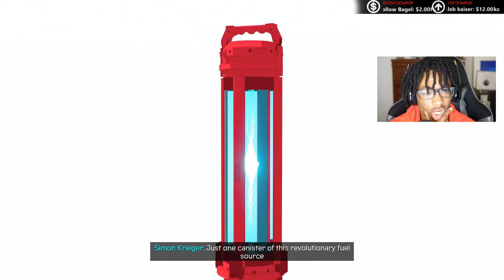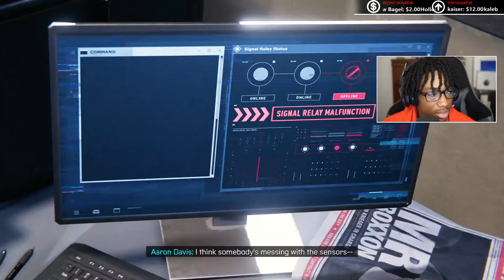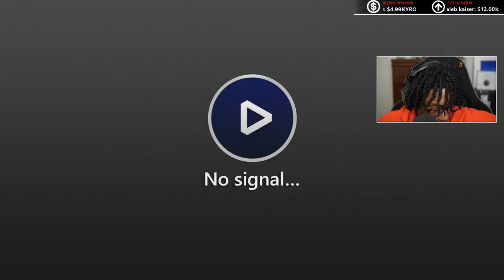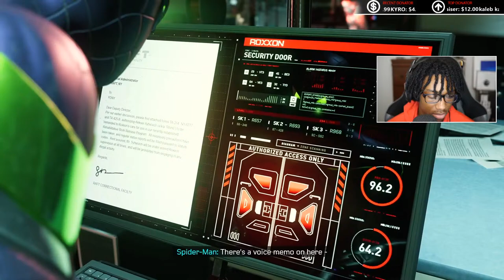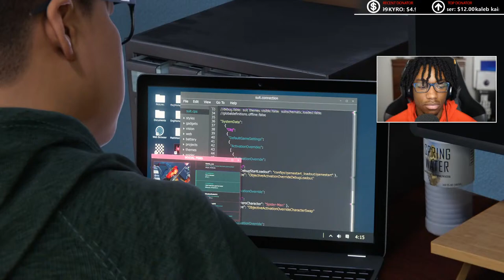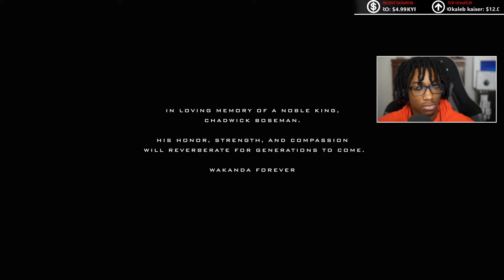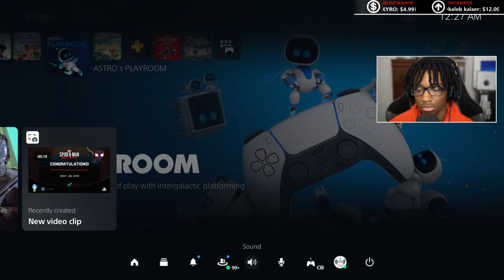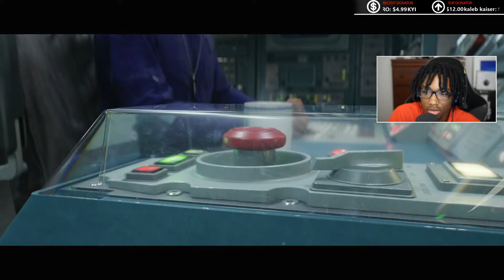Spider-Man Miles Morales PS5 Gameplay | New Game Plus (Platinum Trophy Run)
Thank you PlayStation for providing the PlayStation 5 console and Spider-Man Miles Morales!

This is my 100% platinum walkthrough of Miles Morales!

PSN: tajae